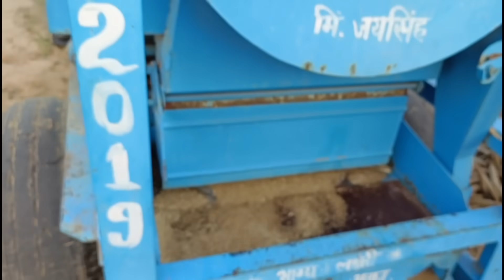मेरे देश की धरती सोना उगले, उगले हीरे मोती 🤗🎉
"In this unique video, we have undertaken the cultivation of pearl millet (bajra) in our agricultural field. This video showcases our farming activities, where we've harvested the pearl millet plants and carried out various tasks together. Our family and fellow workers joined hands to engage in the enchanting world of farming. We invite you to witness this magical journey into our agricultural work!"